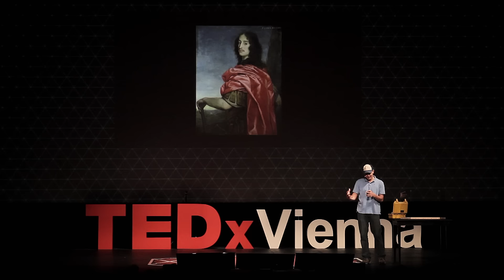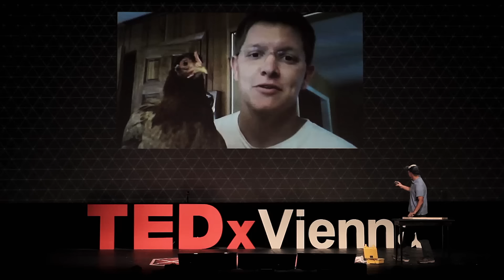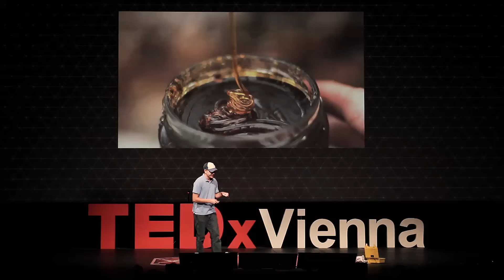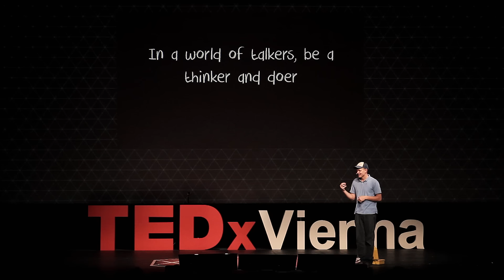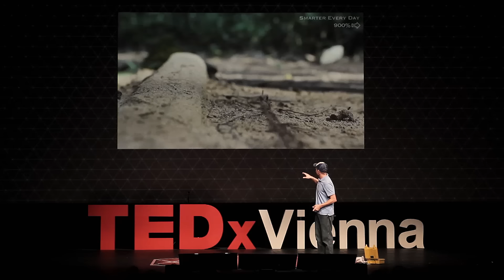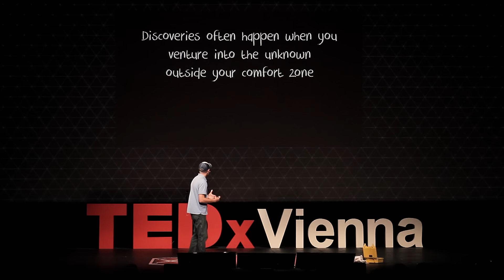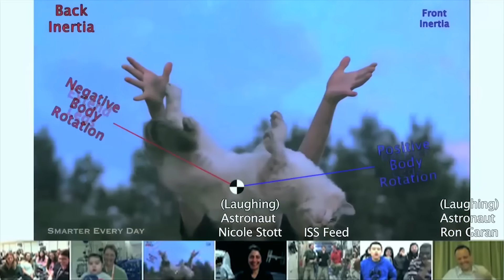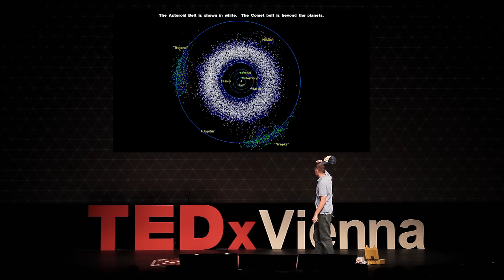Find the unexpected | Destin Sandlin | TEDxVienna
This talk was given at a local TEDx event, produced independently of the TED Conferences. Discovery often happens outside your comfort zone. It’s when you step out into the unknown that interesting discoveries start to take place. When they do, it’s your responsibility to share the knowledge with society.

Destin Sandlin is an aerospace and mechanical engineer from Alabama and the creator of Smarter Every Day, a YouTube channel with over 2 million subscribers and 125 million views. He’s curious about the world and the science behind everyday occurrences. Some of his most popular videos involve investigating helicopter physics, finding butterflies in the Amazon, shooting an AK-47 underwater and dropping cats in weightlessness.